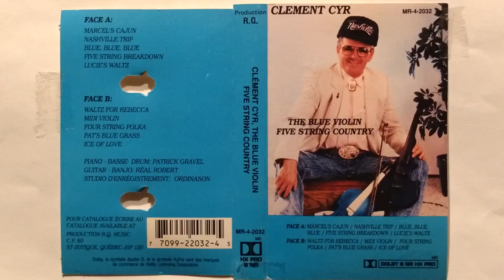Nashville Trip -- Clément Cyr Au Violon